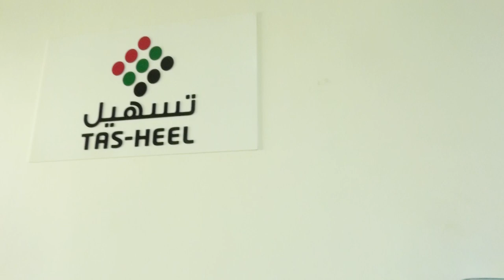Mr Mahmoud Elgebali General Manager of Al Turuq Al Sarea Documents Clearing